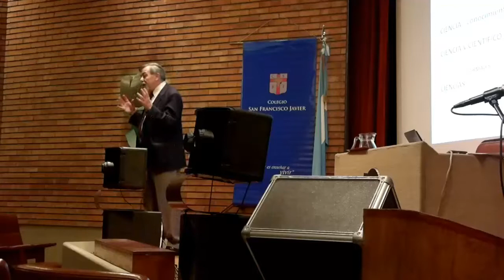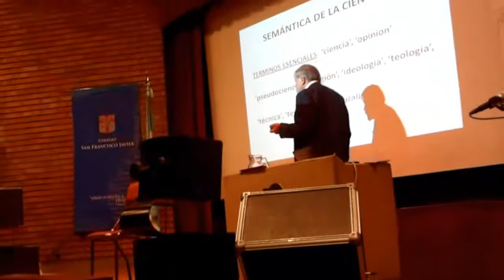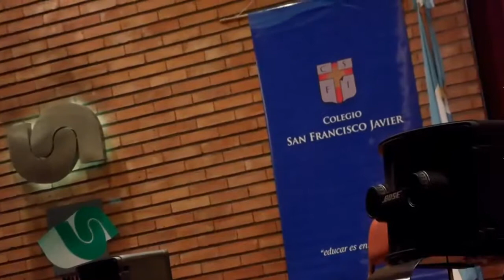CREACIONISMO Y EVOLUCIONISMO 1/3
Seminario dictado por el Dr. Juan Manuel Torres
LA TERCERA PARTE SE SUBIRÁ EN LA SEGUNDA QUINCENA DE AGOSTO